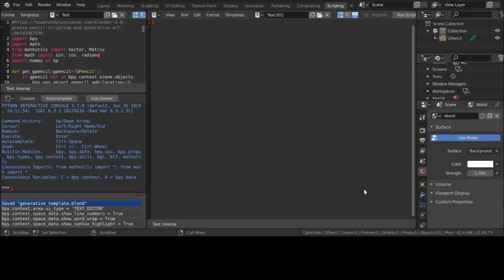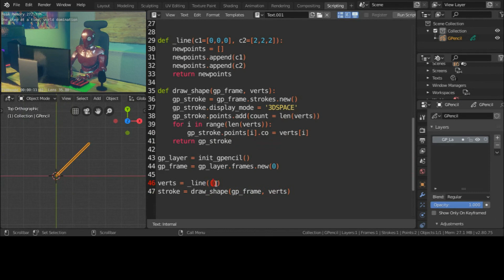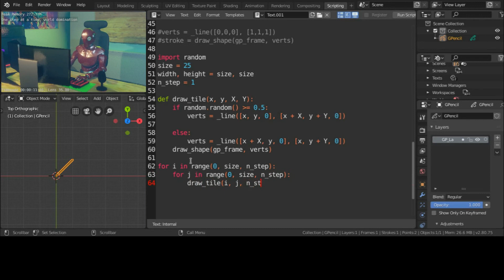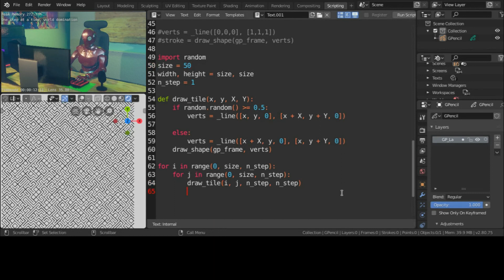Generative Art Series in Blender, Grease Pencil and Python | E02 Tiled Pattern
A series where I try to teach human underlings the patterns of mathematics with the help of a great tool.

➤ Download source files and addons from the following link

If you enjoyed this video, here are some other really good ones I was inspired by:

***about***
Hey! If you're new here, welcome! I am an indie software developer/hobbyist digital artist. This is kinda like the devlog/weblog of all the useless and unnecessary things that I do once in a while. I don't have a regular schedule or type of videos. But if you like the kind of videos that you watched here, you can expect more of that.